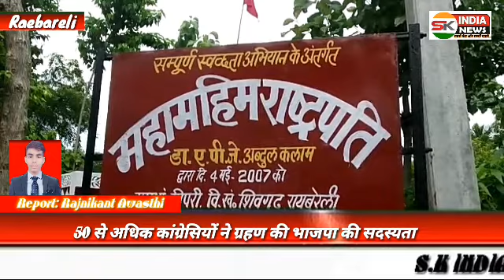RAEBARELI में 50 से अधिक कांग्रेसियों ने ग्रहण की भाजपा की सदस्यता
S.K INDIA NEWS

रजनीकांत अवस्थी
चुनाव के तुरंत बाद, चाहे किसी भी राजनैतिक पार्टी के शीर्ष नेतृत्व की बात करें और चाहे पार्टी कार्यकर्ताओं की, इनमें शिथिलता आ जाती है। चाहे वह जीती हुई ही पार्टी के पदाधिकारी या कार्यकर्ता क्यों ना हो, चुनाव की थकान सभी को होती है लेकिन, 2019 चुनाव में रिकॉर्ड तोड़ सीटों से विजयश्री हासिल कर उत्साह से लबरेज बीजेपी के जनप्रतिनिधियों पदाधिकारियोंं कार्यकर्ताओं ने कांग्रेस के गढ़ को ढहाने की शुरुआत कर दी है। जिसका जीता जागता सबूत सोमवार को शिवगढ़ की ग्रामसभा पिपरी में देखने को मिला जहां कांग्रेस पार्टी के 50 से अधिक कार्यकर्ताओं ने कांग्रेस पार्टी की डूबती नैया को बीच मझधार में छोड़ भारतीय जनता पार्टी की सदस्यता ग्रहण की।
        शिवगढ़ क्षेत्र की ग्राम पंचायत पिपरी के भवनपुर गांव में वरिष्ठ भाजपा नेता नन्दकिशोर तिवारी के आवास पर भाजपा का विशाल सदस्यता समारोह आयोजित किया गया। जिसमें शिव मोहन सिंह, राजू शुक्ला, विजय सिंह, रमेश कुमार त्रिवेदी, घनश्याम, विश्राम दास, शिव बहादुर, काशी प्रसाद, रामचरन सहित लगभग 50 कांग्रेसियों एवं 500 लोगों ने भाजपा की सदस्यता ग्रहण किया। समारोह का शुभारंभ मुख्य अतिथि के रुप में उपस्थित बीजेपी के क्षेत्रीय उपाध्यक्ष सुरेश तिवारी, विशिष्ट अतिथि बीजेपी के प्रदेश उपाध्यक्ष एवं जिला प्रभारी सुधीर हलवासिया व वरिष्ठ भाजपा नेता एवं पूर्व एमएलसी राजा राकेश प्रताप सिंह के द्वारा किया गया।
     आपको बता दें कि, भाजपा शीर्ष नेतृत्व के आह्वान पर युद्ध स्तर पर चलाए जा रहे सदस्यता अभियान के तहत वरिष्ठ भाजपा नेता नंदकिशोर तिवारी के आवास पर एक विशाल सदस्यता समारोह का भव्य आयोजन किया गया। समारोह को संबोधित करते हुए पूर्व एमएलसी राजा राकेश प्रताप सिंह ने कहा कि, भाजपा का हम सभी पर कर्ज है जिसने राष्ट्र के लिए, समाज के लिए राष्ट्र के गौरव के लिए सब कुछ किया। हम सब का नैतिक दायित्व बनता है कि, अधिक से अधिक लोगों को भाजपा की सदस्यता दिला कर देश के प्रधानमंत्री नरेंद्र मोदी के हाथों को मजबूत करें।
      वहीं बीजेपी के जिला अध्यक्ष रामदेव पाल ने सभा को संबोधित करते हुए कहा कि, अभी तक धारा 370 हटाने की किसी पार्टी में हिम्मत नहीं थी किंतु, भाजपा की सरकार बनते ही 2 महीने के अंदर गृह मंत्री अमित शाह और प्रधानमंत्री नरेंद्र मोदी ने जम्मू कश्मीर से धारा 370 और 35a हटा कर विश्व में एक नया कीर्तिमान स्थापित कर दिया है।